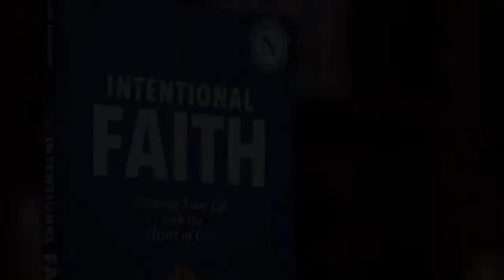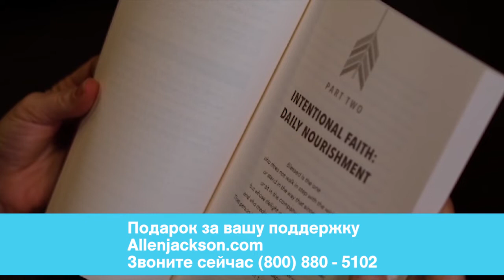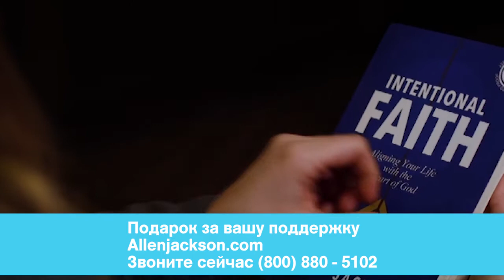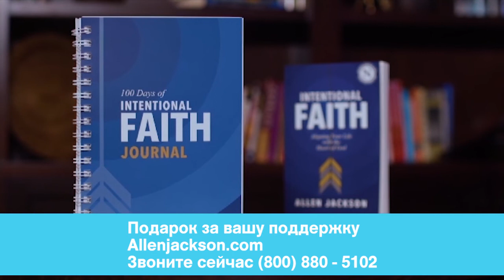ЦЕЛЬ СЛЕДОВАНИЯ ЗА ХРИСТОМ. «Предназначение» (2015)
Цель следования за Христом – это возможность делиться с другими истиной об Иисусе. Цель нашего учения – делиться знаниями с другими. Вы никогда не выучите что-то лучше, если будете учить этому кого-то другого. Если вы в состоянии это объяснить, то вы всё понимаете, а если нет, то вы понятия не имеете, о чем говорите.